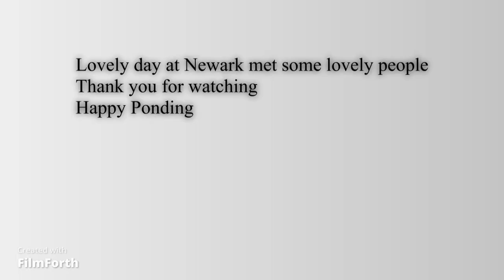Newark Koi Show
Fantastic Day at Newark koi show